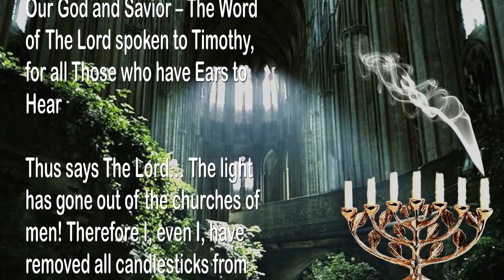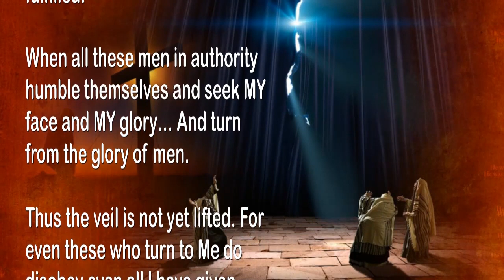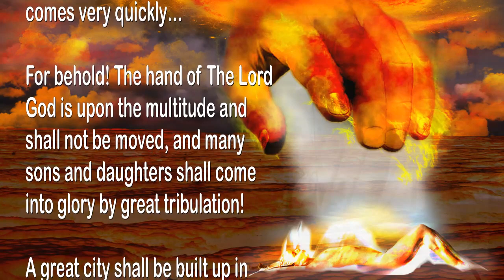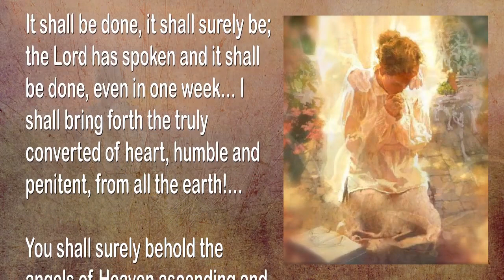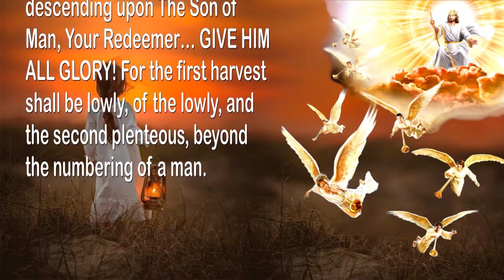Rhema Sep 07, 2021... All Candlesticks are removed, the Veil remains intact 🎺 Trumpet Call of God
The Lord says… The Light has gone out of the Churches…
The Veil remains intact

July 23, 2007 – From The Lord, Our God and Savior – The Word of The Lord spoken to Timothy, for all Those who have Ears to Hear

Thus says The Lord… The light has gone out of the churches of men! Therefore I, even I, have removed all candlesticks from their places, and shall not return them again until the time is fulfilled, when all these men in authority humble themselves and seek MY face and MY glory… And turn from the glory of men.

Thus the veil is not yet lifted. For even these who turn to Me do disobey even all I have given them… A great stifling of My Spirit… Refusing to be led by faith and in trust, embracing rather all doctrine born of men and the harlot, from whom all abominations were conceived and passed down, says The Lord. No church of men shall stand in the Day of The Lord!… For The True Church and Bride shall be taken, according to the truth her heart reveals… Yes, all those in whom I see of Myself.

And of these who do continually resist My word, who do pervert their way among many witnesses. They shall in no wise escape, but shall bring Me glory in the Day of The Lord, which comes very quickly… For behold! The hand of The Lord God is upon the multitude and shall not be moved, and many sons and daughters shall come into glory by great tribulation!

A great city shall be built up in the midst of many sorrows… Yet in Heaven, great rejoicing!… A city, a city! A city, called Martyrdom! Says The Lord of Hosts.

Therefore, hear and understand the will of The Most High God, who reigns high above the heavens… The wheat shall be gathered, and taken into the bosom of The Prince! Yet the multitude shall be left in the Refiner’s fire… For by no other means shall these, even many of these called by The Christ’s own name, come into glory as My everlasting treasure.

It shall be done, it shall surely be; the Lord has spoken and it shall be done, even in one week… I shall bring forth the truly converted of heart, humble and penitent, from all the earth!… You shall surely behold the angels of Heaven ascending and descending upon The Son of Man, Your Redeemer… GIVE HIM ALL GLORY! For the first harvest shall be lowly, of the lowly, and the second plenteous, beyond the numbering of a man.